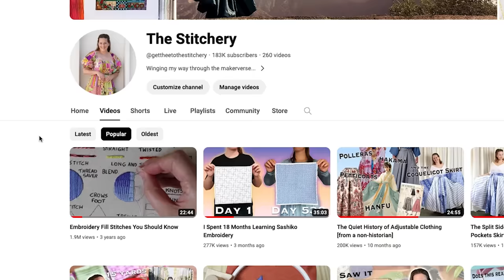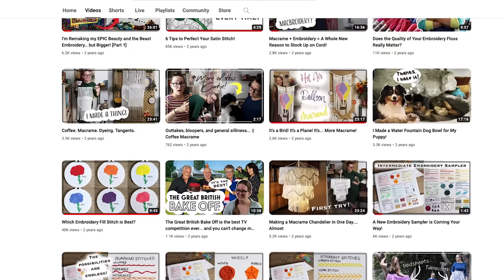I Regret Posting Shorts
Buckle in for a chunk of chatting kiddos